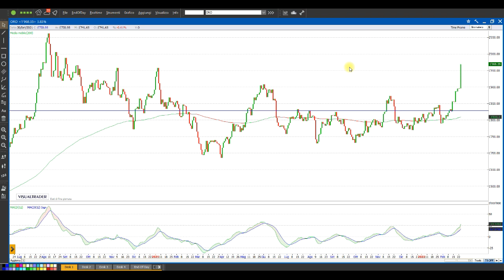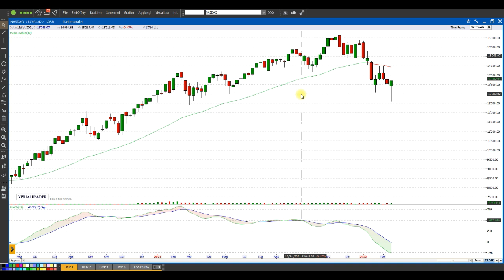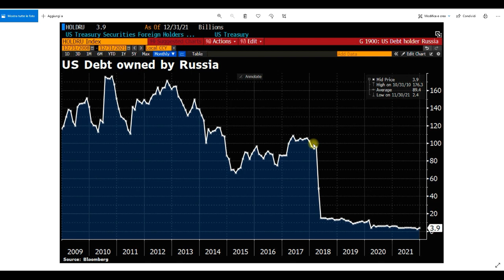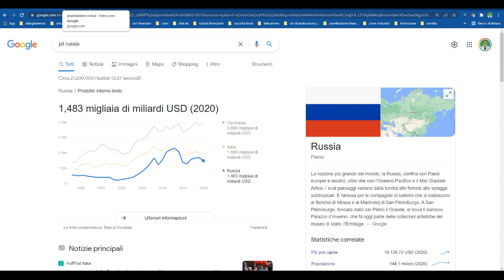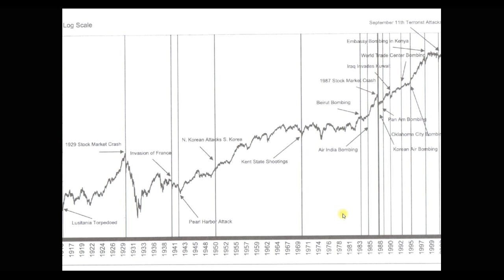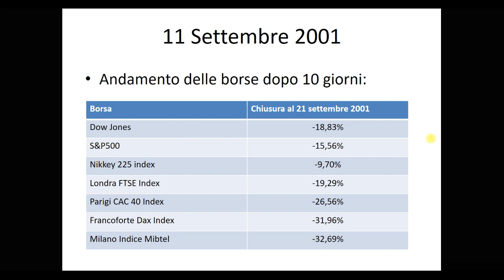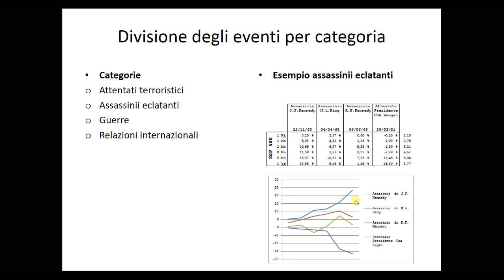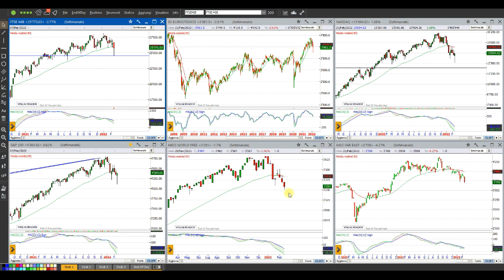Analisi Settimanale Mercati Finanziari - 26 Febbraio 2022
La guerra in Russia ha catalizzato il sentiment nei mercati finanziari, in questo video ti mostro come cerco di rimanere coerente nelle fasi di rischio ed incertezza e come valuto le notizie dei giornali senza cadere in errori comportamentali e di valutazione.
Ti faccio una panoramica di tutti gli indici azionari, compreso il dollaro, l'oro crude oil e l'obbligazionario tedesco.
In particolare mi soffermo sulle statistiche dei mercati finanziari in termini di rendimento in queste fasi di incertezza legate alla guerra in Ucraina.

Non mi sono soffermato sulle sanzioni, perché devono essere valutate attentamente e penso che potrò farlo la prossima settimana, continua a seguirmi.

00:00 - Introduzione;
00:30 - Bund - obbligazionario tedesco;
01:26 - Oro;
02:00 - Crude Oil;
02:58 - Analisi grafici settimanali;
06:10 - La Russia - oro e riserve;
08:22 - Pil Russia e ricchezza popolazione;
11:15 - Statistiche guerre che trovi nei giornali;
12:35 - Gli errori comportamentali;
16:00 - Statistiche guerra fatte da me;
18:30 - Pre conclusione;
19:50 - Cina;
20:35 - Supporti indici;
Conclusione e saluti.